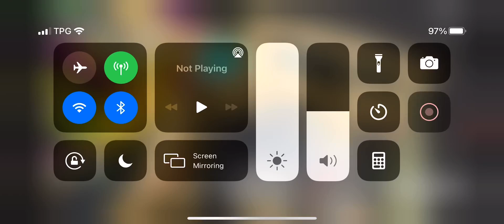SBST | SBS8126U on 241A-Scania K230UB Euro 4